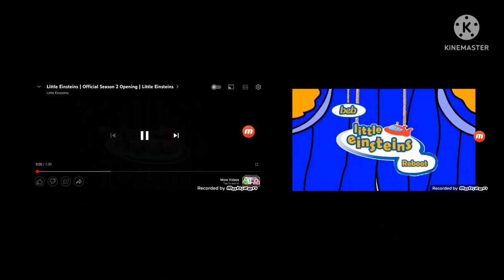Little Einsteins Vs Little Einsteins Reboot Theme Comparison